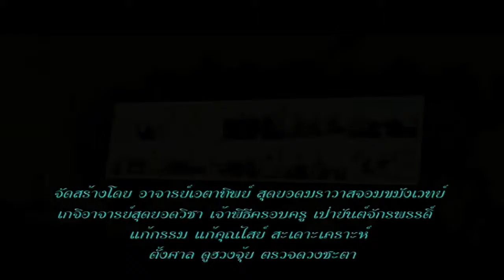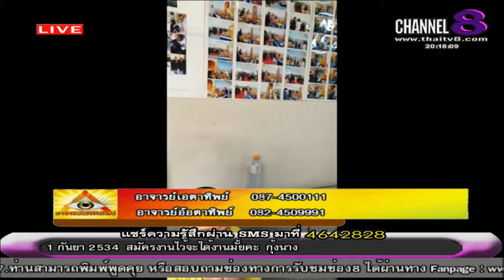ช่อง 8 ทีวีพูดได้ รายการ อาจารย์เอตาทิพย์ 03-09-58 เบรก 2